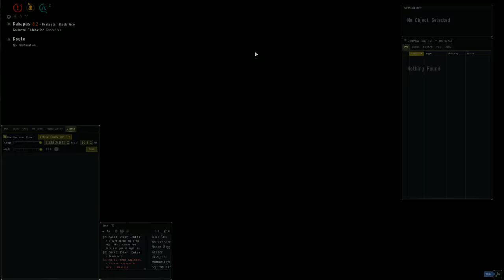[Highlight] Tank of Honor, vol2